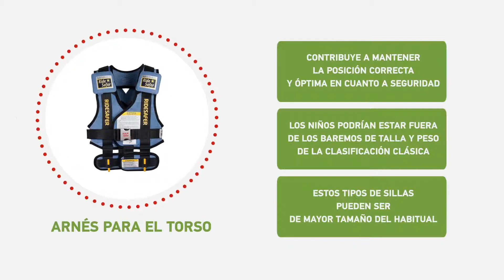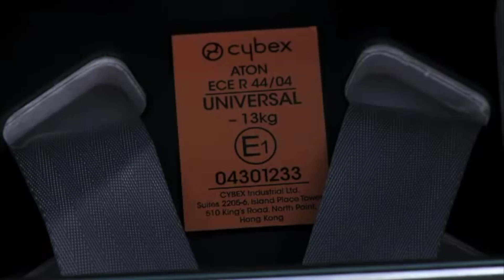Normativa y Movilidad Sistemas de retención infantil SRI 2ª parte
Completando la información de las normas que debemos seguir al viajar con bebes o niños que miden menos de 1,35 metros, hoy hablamos de los transportes públicos, de las circunstancias especiales y del mantenimiento correcto de los Sistemas de Retención Infantil.